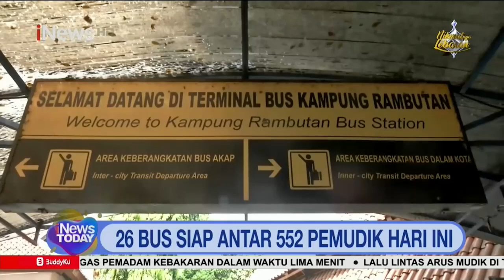H-1 Lebaran, Jumlah Pemudik di Terminal Kampung Rambutan Menurun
Pemudik masih mendatangi Terminal Kampung Rambutan, Jakarta Timur. Hanya saja, jumlah penumpang terus mengalami penurunan setelah puncak arus mudik Lebaran 2023 terjadi di Terminal Kampung Rambutan. NNN